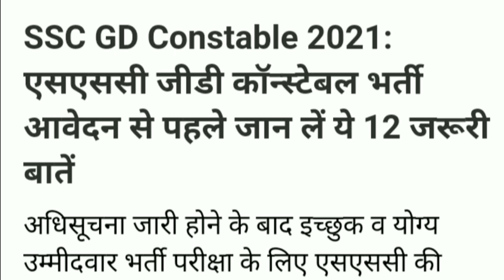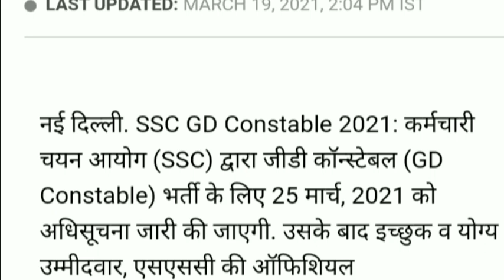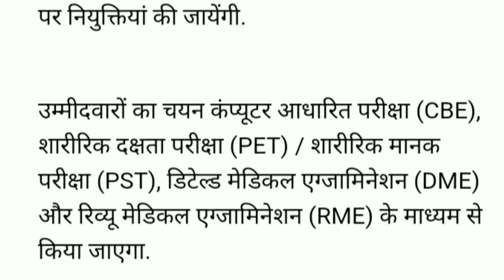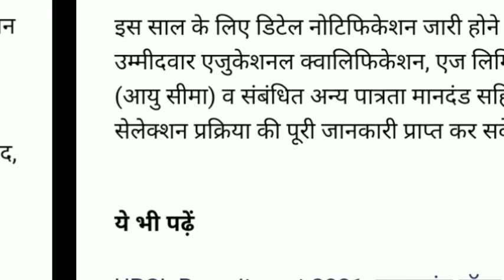SSC GD 2021 BREKING NEWS LIVE.. NOTIS -NEW RIKURMANT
ssc gd 2021 breking news notis out

fb. biswajit biswas

ssc gd 2021 all apdet

ssc gd 2021 exam, PET/PST  & cut off,

pattern of examination &syllabus

plz subscrib & share like

my chanal nem.. BB boy tv20